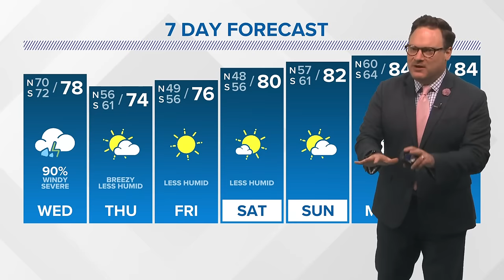New Orleans Weather: Level 4 threat for severe weather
The main concern will be the significant threat from tornadoes and strong winds associated with severe thunderstorms. Secondary will be some street flooding. We are awaiting the development of the system in central Texas for a confident idea on storm timing; however, models are in decent agreement.

From 6 to 11 am, we'll see mainly scattered to numerous storms. And while they could become severe, the "ingredients" necessary won't be present until closer to noon. And it's from around 11 am to 2 or 3 pm when a line or complex of storms will move quickly across south LA, and MS. Just ahead of and along the line will see the greatest wind shear and conducive parameters for supercell (rotating) thunderstorms and thus tornadoes. It will also have the strongest straight-line winds. Some showers and storms are still possible behind the initial line, but the severe threat will be waning.